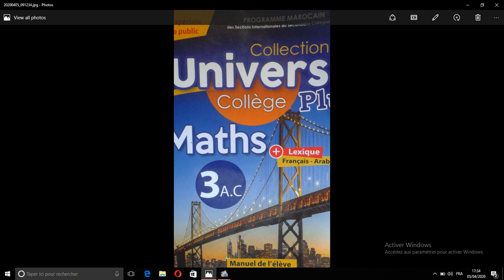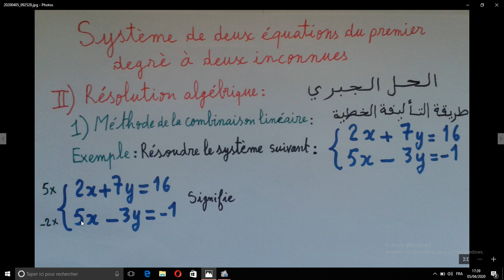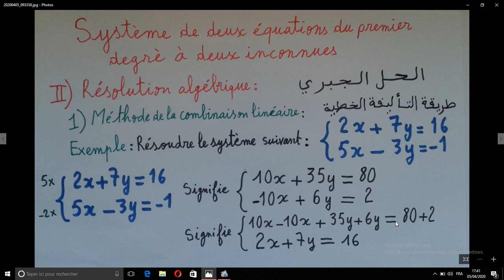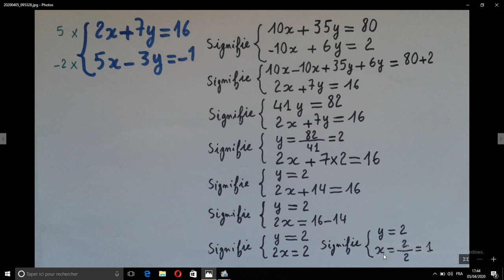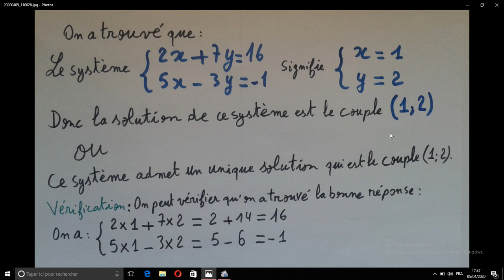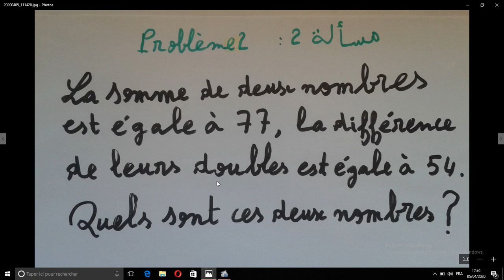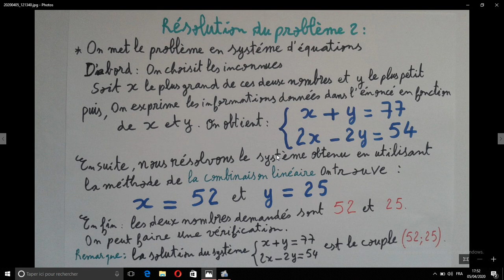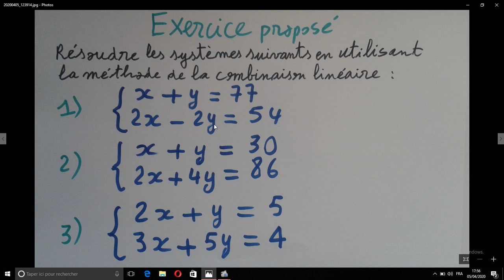نظمة معادلتين بمجهولين système de deux équations du premier degré à deux inconnues الجزء الثاني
يقدم هذا الفيديو كيفية حل النظمة باستعمال طريقة التأليفة الخطية